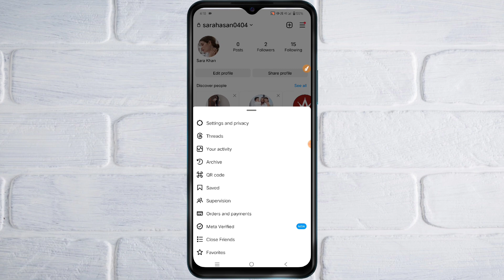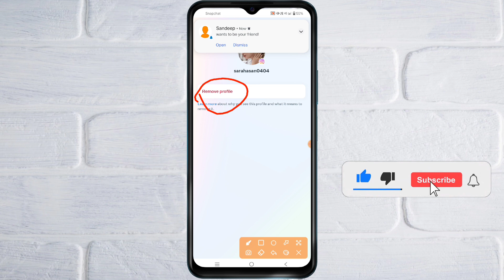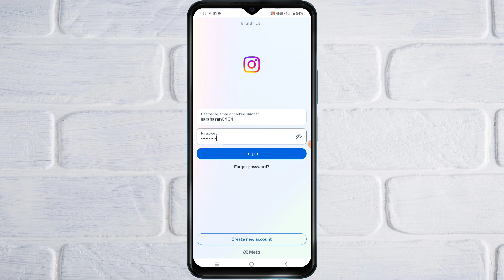instagram logout kaise kare | instagram login kaise kare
Your Queries.
how to login instagram account
how to login instagram id
how to logout instagram id
how to logout insta account
how to logout insta id
how to login insta id

Hey Everyone✋
I am Saba, I am the host of this channel [Helping Hamlet]
This channel is to make easy to understand, Tech videos and information of how to videos and YouTube related videos.
                               Thanks watching my description box.🙏
Love you all. 🤗
हे दोस्तो
धन्यवाद।🙏
Channel Owner :- Saba Kaushar